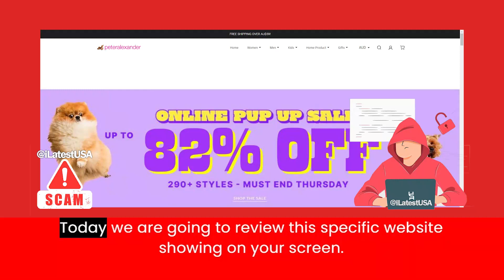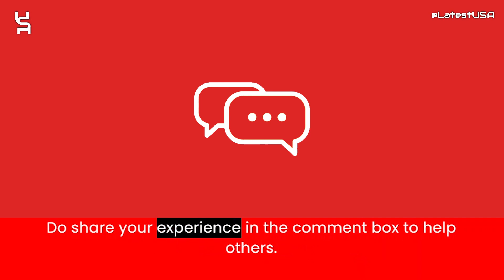Peterpyjamaonline Reviews | Scam Alert! | Review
Peterpyjamaonline Reviews |  Peterpyjamaonline.com Reviews | Scam Alert! PETERPYJAMAONLINE.COM | PETERPYJAMAONLINE.COM Review

Peterpyjamaonline.com reviews,
Peterpyjamaonline.com is fraud?,
Peterpyjamaonline.com scam or legit?
Peterpyjamaonline.com,
PETERPYJAMAONLINE.COM,
PETERPYJAMAONLINE.COM review,
PETERPYJAMAONLINE.COM scam,
PETERPYJAMAONLINE.COM Fake Website,
PETERPYJAMAONLINE.COM Fraud,
Is PETERPYJAMAONLINE.COM Scam?,
PETERPYJAMAONLINE.COM Review Scam found video proof,
PETERPYJAMAONLINE.COM REVIEWS,
PETERPYJAMAONLINE.COM WEBSITE REVIEW,
PETERPYJAMAONLINE.COM WEBSITE REVIEWS,
IS PETERPYJAMAONLINE.COM LEGIT,
latestusa,
Scam Websites.